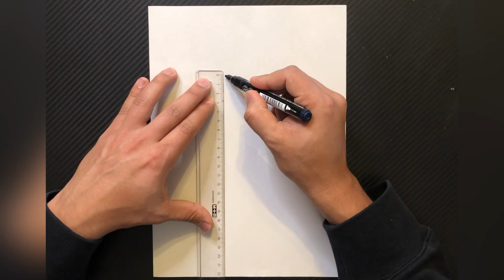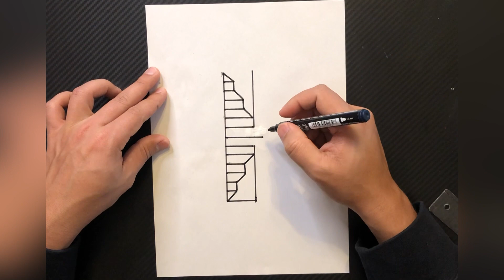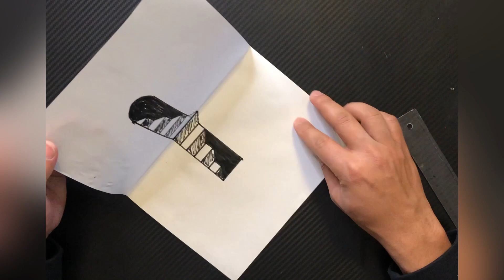3D drawing | how to draw optical illusion!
Learn to draw 3D sketches with this easy tutorial. You will be able to draw an optical illusion art.